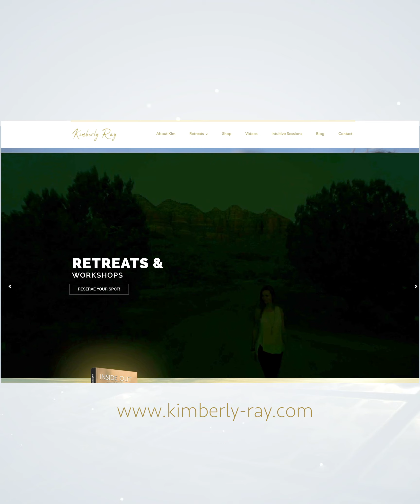Channeling Erik - Harness the Power of the Moon & Moon Rituals in Aquarius August 3, 2020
We are under an Aquarius full moon today, tonight and through tomorrow and as you know spirit always has advice for how to harness the light and power of full moon.

We give you a full Ritual from Erik which will help you harness the power of the moon and plant the seed of your intentions and what you would like to align with.

This moon is quite special because it offers alignment in things that feel and have felt out of alignment. It will rectify and restore the things within you that have felt empty and out alignment. This is a great time to regain clarity on your passion projects and give them the energy and focus they deserve. Anchor the light they need to prosper. It is also a great time to offer healing to mother nature. We created the following video to channel insight and offer helpful tips from essence.

Connecting with spirit and sharing helpful insight for everyday life.
As a medium and spiritual coach, I'm inspired to share my abilities to improve the lives of others. I share my perspective to foster spiritual awakening among everyone I come into contact with.

Being deeply passionate about differences and exposing the beauty of adversities in the world we bridge the gap of the unknown. Curiosity in people, cultures, beliefs, religions, new places and new faces, is revolutionary for spiritual growth.
On this channel I’ll continue to share channeled information and insight from a higher, expanded perspective.

Shot and Edited by:
Caesar Augustus